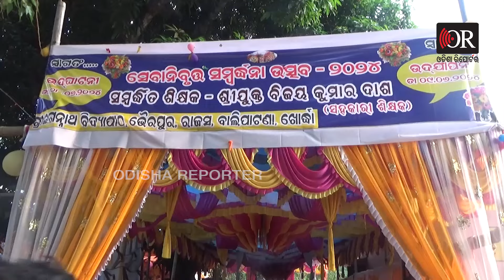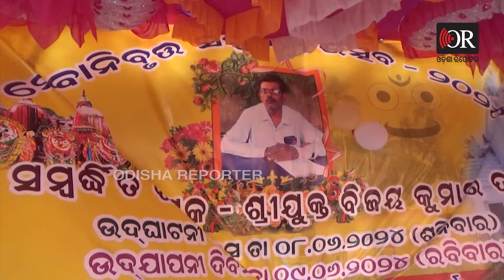କନ୍ଦେଇ ଦେଲେ ବିଜୟ ସାର | Odisha Reporter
ଆକର୍ଷଣୀୟ ସାଜସଜ୍ଜା ସାଙ୍ଗକୁ ରଙ୍ଗବେରଙ୍ଗ ଆଲୋକରେ ଝଲସୁଛି ପୁରା ଅଞ୍ଚଳ। ଆଖପାଖ ଗାଁର ଶତିଧିକ ଲୋକ ଏକାଠି ବି ହୋଇଛନ୍ତି। କିଏ ସ୍କୁଟି ଗିଫ୍ଟ ଦେଉଛି ତ କିଏ ଓ୍ୱାଶିଂ ମେସିନ ଆଉ କିଏ ଫ୍ରିଜ ବଢାଇ ଦେଉଛି। କାହା ହାତରେ କୁଲର ତ ପୁଣି କିଏ ଆଣିଛି ଫ୍ୟାନ। ଯିଏ ଆସୁଥିଲେ ହାତରେ ଏମିତି କେତେ କଣ ଦାମୀ ଗିଫ୍ଟ ବଢାଇ ଦେଉଥିଲେ । ପୁରା ଦୃଶ୍ୟ ଦୂରରୁ ଦେଖିଲେ ଲାଗିବ ଯେମିତି ଏକ ବଡ ଲୋକର ଝିଅ ବାହାଘର ହେଉଛି...